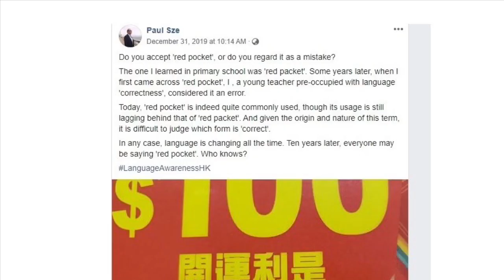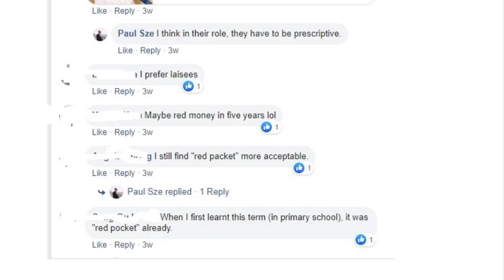[Miss Carol分享]大馬vs香港的農曆新年封紅包大不同 | 紅包英文的幾個叫法 , 叫red pocket錯?! | Carol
在大馬和香港，封紅包派紅包的習俗是有一點不同的，我在香港每年都收利是，看了視頻你就知為什麼。
另外，我在視頻也講了紅包的不同叫法。我在大學有修社會語言學，所以我認為語言是根据時間，社會而改變，所以我深思後接受紅包也叫red pocket，今年還把這個字教給小朋友。

在大马和香港，封红包派红包的习俗是有一点不同的，我在香港每年都收利是，看了视频你就知为什么。
另外，我在视频也讲了红包的不同叫法。我在大学有修社会语言学，所以我认为语言是根据时间，社会而改变，所以我深思后接受红包也叫red pocket，今年还把这个字教给小朋友。

我是一位在香港生活的大馬人, 是一個幼稚園英語老師。 我有另一個頻道。主要上載幼兒唱的英語兒歌或我和幼兒學生一起合作的英語視頻, 我的學生都是英語的第二語言學習者, 我讓他們參與我的一些視頻能有助於建立他們使用英語的信心。你可以去哪裡看看: ESL KIDS  HONG KONG & CAROL LEE , 喜歡的話, 請訂閱和按鈴鐺支持！

您可以使用我的代碼從iHerb.com在線購買：
1.對於新客戶，您將通過此鏈接獲得10％的折扣：
2.對於回頭客，請使用我的代碼：WZR715

我是一位在香港生活的大马人, 是一个幼稚园英语老师。我有另一个频道。主要上载幼儿唱的英语儿歌或我和幼儿学生一起合作的英语视频, 我的学生都是英语的第二语言学习者, 我让他们参与我的一些视频能有助于建立他们使用英语的信心。

我的资历:
~在香港有接近20年幼儿英语教学经验
~拥有英语研究学位（Bachelor of English Language Studies）
~是一位合格幼稚园老师（Qualified Kindergarten Teacher), 有香港教育局教师注册证
幼儿学习中心或家长想自组英语playgroup的话也可找我, 我有朋友介绍给你.

您可以使用我的代码从iHerb.com在线购买：
1.对于新客户，您将通过此链接获得10％的折扣：
2.对于回头客，请使用我的代码：WZR715

如果你想鼓励Miss Carol Lee 努力做视频, 欢迎用以下连结赞助任何数目, (最少可以是港币$5或美金$1):